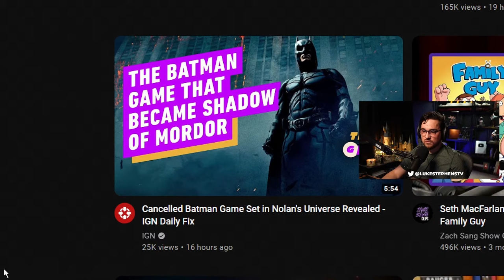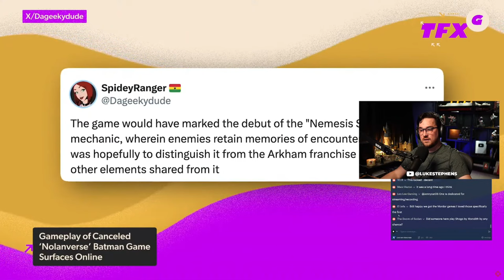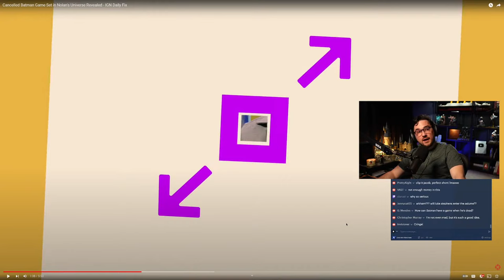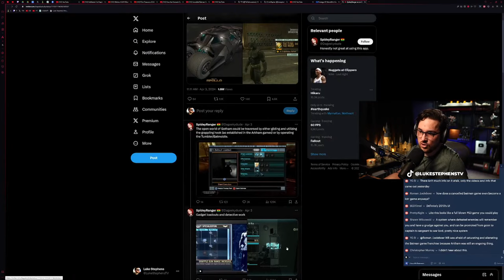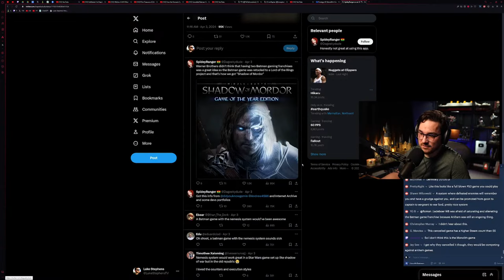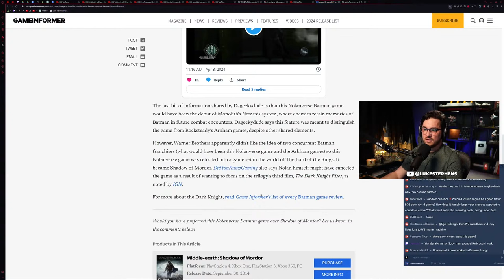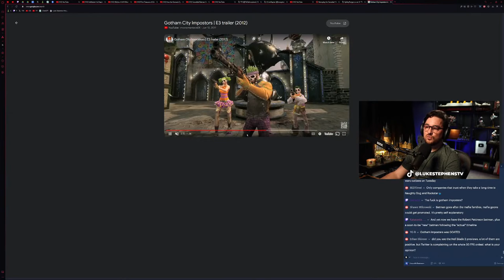Cancelled Nolanverse Batman Game With The Nemesis System - Luke Reacts